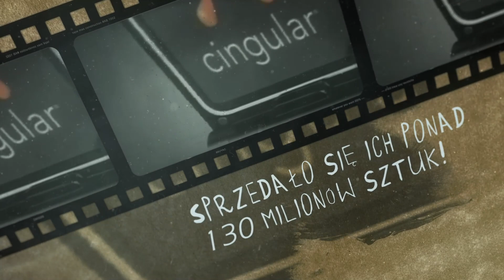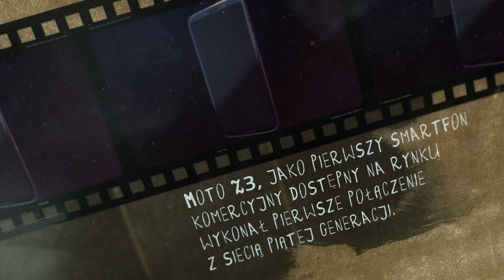Karol Sadaj w PołączKropki-Przyszłość bankowości mobilnej według szefa banku cyfrowego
Karol Sadaj jest mistrzem w rozpędzaniu nowych projektów. Niedawno objął stanowisko country head Poland dla europejskiego banku cyfrowego Aion Bank. Nasz gość jest też wielbicielem urządzeń mobilnych. Na studiach pracował dla Ery i Plusa. Znał wszystkie szczegóły dostępnych w tamtym czasie telefonów komórkowych. Jednym z jego ulubionych modeli była Motorola RAZR V3.

W dzisiejszym odcinku PołączKropki panowie rozmawiają na temat aplikacji mobilnych, przyszłości bankowości mobilnej i roli jaką odgrywają nasze telefony w dalszym rozwoju technologicznym.

Więcej ciekawych historii i rozmów z wyjątkowymi gośćmi znajdziecie na naszej stronie

🎧Aby nie przegapić kolejnego inspirującego odcinka audycji pamiętajcie o subskrypcji na YouTube lub waszych ulubionych aplikacjach gdzie słuchajcie podcastów.

💡PATRONITE audycji Zaprojektuj Swoje Życie

Wspieraj być może najlepszą audycję w polskim internecie. Zostań współtwórcą i zobacz jak powstaje niezwykle ciekawa audycja - Zaprojektuj Swoje Życie. Dołącz do nas! Twój czas i Twoje wsparcie jest dla nas bardzo wartościowe.

Jak to zrobić? To proste. Odwiedź nas na i zostań Patronem już dziś.